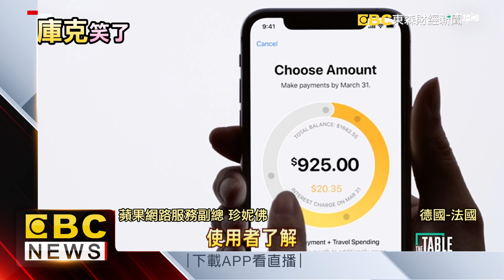美9月PMI跌至47.8 創10年新低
美國9月製造業採購經理人指數下跌到 47.8，拖累美股重挫，數據一公布，也引來美國總統川普再次開罵，痛批都是鮑爾和聯準會官員害的，甚至說他們好可悲！製造業數據太差，也拉高市場對於10月底降息的預期，機率大幅升破六成！